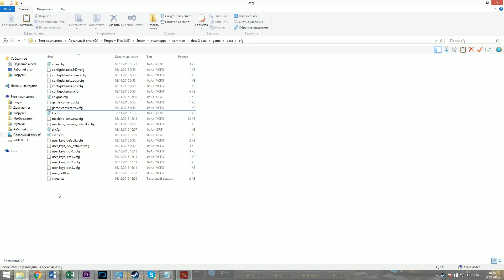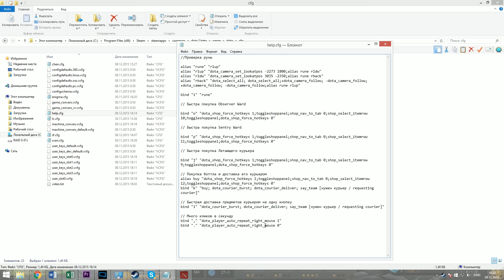Dota 2 Scripts: Useful console commands / Полезные консольные команды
Несколько полезных команд для облегчения игры на любом персонаже! Будет интересно каждому игроку!

Папка куда нужно добавить скрипт: dota 2 beta\game\dota\cfg
Команда для активации скрипта в игре: exec help